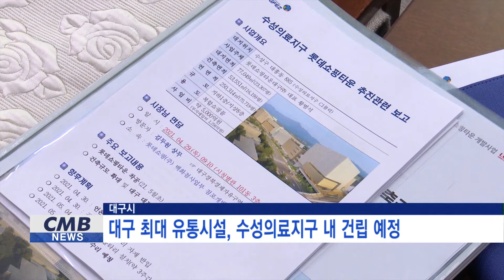[대구뉴스] 대구 최대 유통시설, 수성의료지구 내 건립 예정